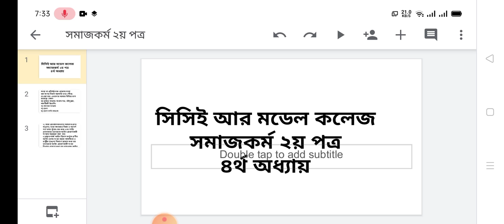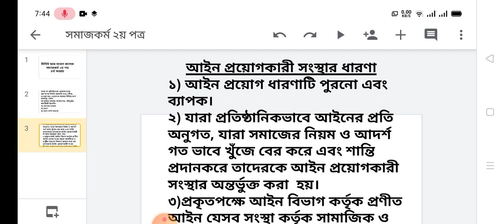সমাজকর্ম ২য় পত্র (৪র্থ অধ্যায়), তারিখ -৩১.১২.২০২০